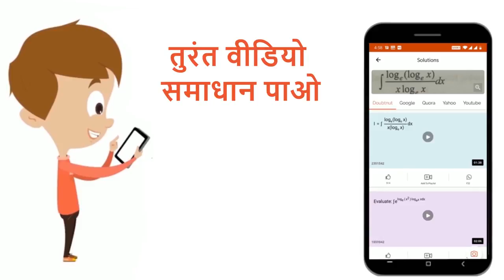ऐलिटेमको क्रत्रिममधुरककी तरहउपयोग में लानेपर क्यासमस्याएं होतीहैं? | 12 | दैनिक जीवन में रसायन...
ऐलिटेमको क्रत्रिममधुरककी तरहउपयोग में लानेपर क्यासमस्याएं होतीहैं?
Class: 12
Subject: CHEMISTRY
Chapter: दैनिक  जीवन में रसायन
Board:UP Board

👉 Have Any Query? Ask Us.